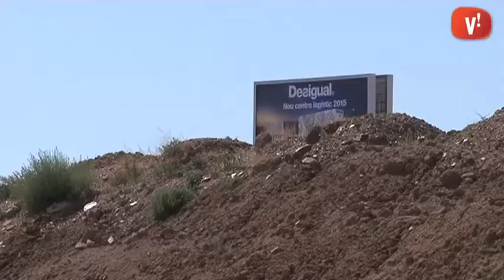El nou viaducte de Ca n’Alemany s’obrirà al trànsit la primera quinzena de setembre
Les feines d’urbanització de la zona de Ca n’Alemany segueixen a bon ritme i avui ha estat el torn de realitzar les proves de resistència del nou viaducte que connecta el nucli urbà amb l’accés Viladecans Sud de la C-32.

22 camions han participat en les càrregues d’aquest nou pont, que substitueix al què es va construïr de manera provisional l’any 1992 i que, després de 13 mesos d’obres, tornarà a obrir-se al públic la primera quinzena de setembre.

Aquesta és una de les obres més importants que s’estan duent a terme a Ca n’Alemany, tant per les seves dimensions -té 180 metres de llargada i 18 d’amplada- com per la quantitat d’empreses involucrades en el projecte, més de 80, de les quals vuit són de la ciutat.

A partir de l’octubre s’iniciarà una nova fase d’urbanització del sector, amb afectacions a la Carretera de la Vila, i està previst que culmini la seva transformació l’any 2017.